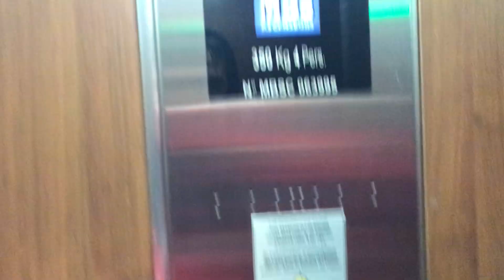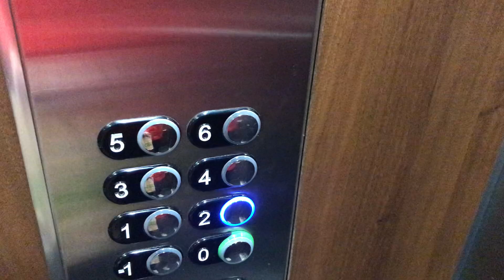Ascenseur situé à la Rue de la Moya 2bis à Martigny en Suisse